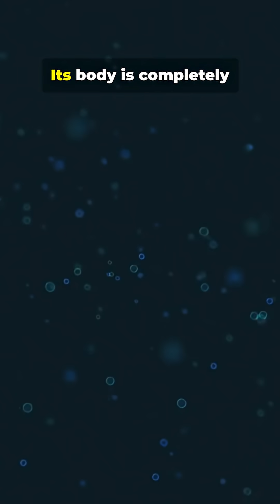It Drops Its Own Tail… And It GLOWS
Scientists just found a glowing mystery creature 3,300 m down: Bathydevius caudactylus, a transparent, bioluminescent sea slug with a raspberry-red stomach and paddle-shaped tail. Documented in 150+ sightings by the Monterey Bay Aquarium Research Institute since 2000, this midnight-zone predator traps shrimp with a gelatinous hood and—when threatened—detaches a glowing piece of its tail as a decoy. This never-before-seen defense reshapes what we know about deep-sea life and proves the ocean still hides astonishing adaptations. Watch the full 60s reel to see the glow and the escape trick.

Scientists have made an exciting discovery in the **deep sea**. The ocean's **bioluminescence** continues to amaze, as new forms of **marine life** are identified. This video showcases recent **ocean life** finds and gives a glimpse into the ongoing **ocean exploration** of the **deep sea creatures** that inhabit the oceans. The focus is on **bioluminescent animals**.